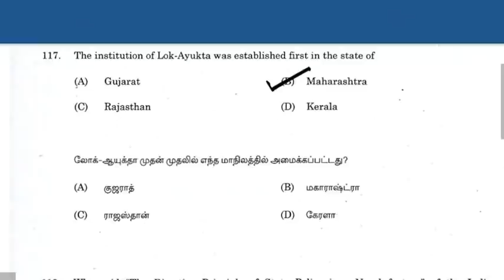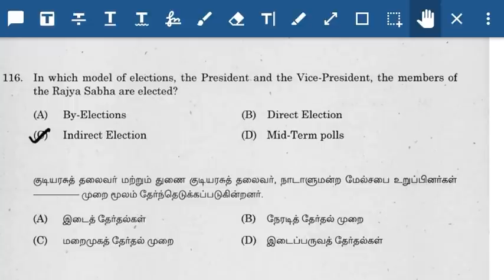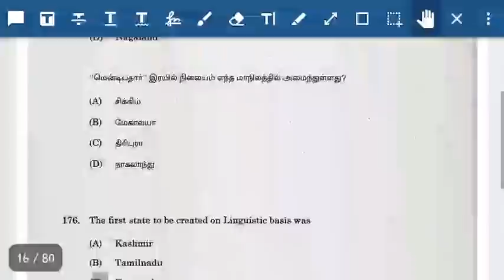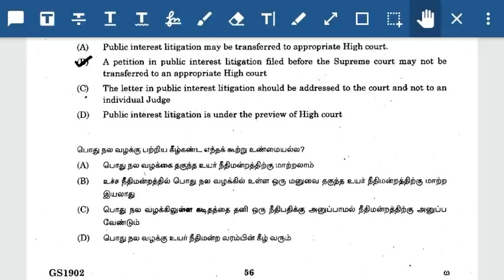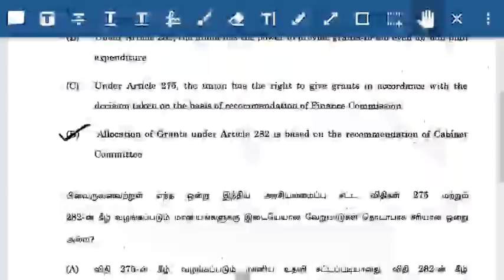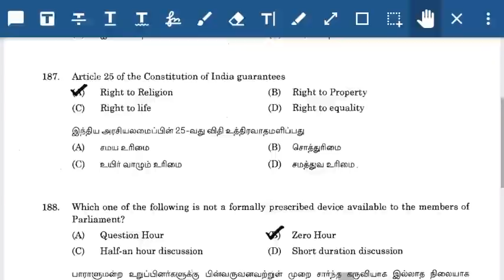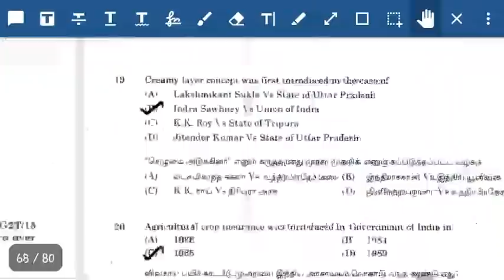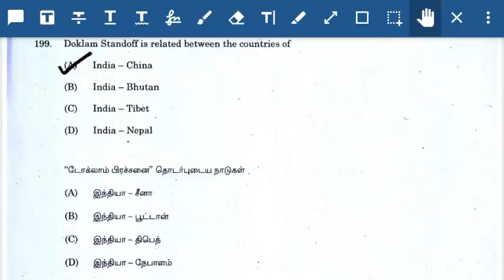TNPSC Group4 -Indian polity previous year all Tnpsc questions